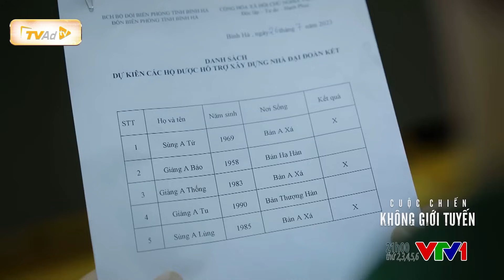CUỘC CHIẾN KHÔNG GIỚI TUYẾN Tập 14 Tổ kiểm tra xác minh Văn không tiếp tay buôn lậu